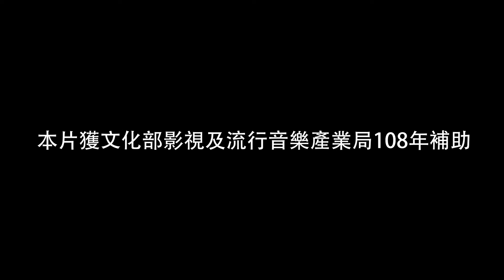【瞎槓 TRIP】EP4：赤峰街警匪大對決！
👇追蹤瞎槓

致所有收看、支持瞎槓的粉絲朋友們：

瞎槓的製作團隊本來想製作一支屬於台灣獨立音樂圈的網路節目。然而，現實的殘酷好景不常，因為大環境不景氣，加上市場競爭激烈，僧多粥少利潤微薄，終不敵節目成本過高，營收不敷支出加上經營不善，而導致財務週轉不靈，再加上主持人最近發生的財務危機。

為了讓節目能夠繼續製作下去
瞎槓的2位主持人決定
鋌而走險，從做節目轉行做歹徒
這次，我們鎖定ㄌ幾家聽團仔ㄉ愛店

Waiting Room
PAR Records & Store
桔梗燉飯

希望...能夠搶到一些現金或是值錢ㄉ財物. 💵💿